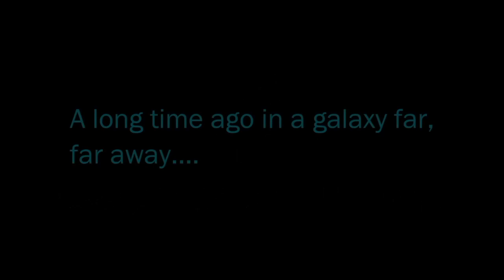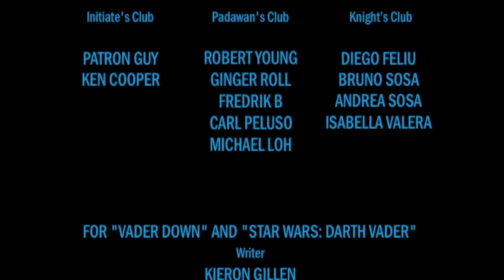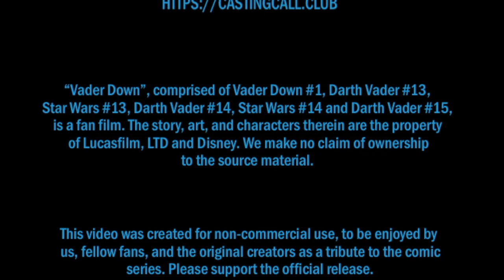Vader Down Complete Volume (Audio Comic)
Bridging the gap between "A New Hope" and "The Empire Strikes Back", this is the story of how the Empire dealt with the destruction of the Death Star and how Darth Vader discovered that he has a son. The voice talent is provided by members of Casting Call Club

CAST

Darth Vader   KEVIN URBAN
Doctor Aphra   THE JEDI EXILE
Triple Zero   DOMINIC JAMES
Luke Skywalker  MYLES BOTTEN
Leia Organa   GINGER ROLL
Han Solo   BRAYTON CONNER
C-3PO    DOMINIC JAMES
Commander Karbin MICHAEL RHODD
Ben Kenobi   BRAYTON CONNER
Computer Voice  KAZANAH HATAKE
Blue Leader   DIGIBLADE/ AVI
Blue Three   MICHELL BRADBURY
Red Leader   TOM SCHALK
Red Three   MITCHELL BASDEN
Gray Leader   FREDDIE HEINZ
Gray Four   THE JEDI EXILE
Yellow Leader  KENDALL JUNG
Rebel Base Leader CHRIS KEEGAN
Rebel Captain 1  STEVE STANLEY
Rebel Captain 2  KEVIN URBAN
Cyan Leader   DANIEL PLUMB
Cyan Two   ANDREA PLUMB
Cyan Three   CODY BYRD
Amber Rebels  MATTHEW MURACCO
     JONAH M JACKSON
Rebel Soldiers  BRAYTON CONNER
     GILBERT SANTILLANES
     BRAEDEN GILLISS
     ROB ANGELLI
     LONNIE MARTS III
     KEVIN URBAN
     THE JEDI EXILE
Stormtroopers  MICHELL BRADBURY
     IRIS DRAGON

Daniel Plumb
Sean Hunt

Written by
Keiron Gillen
Jason Aaron

Published by
Marvel Comics

Michael Giacchino
Jesse Harlin
Gordy Haab
Mark Griskey
Jeremy Soule

John Williams

Aaron Smith